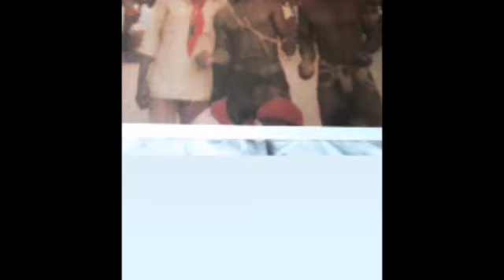BASSOUL.TV Emisión idiom avec Madou Sarr Niantang